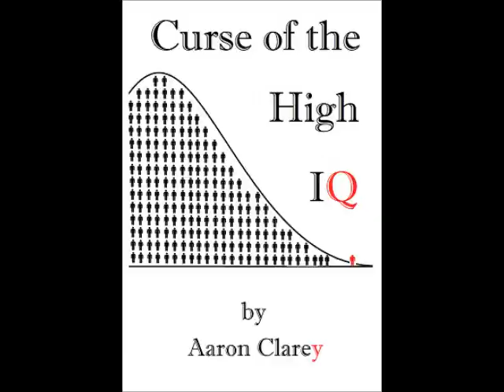Enlisted, Officer, or Job in the Private Sector?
An unfortunately soul graduated with a finance degree and wonders if he should join the military as enlisted, ROTC, or continue working in the private sector.  Cappy tries his best.